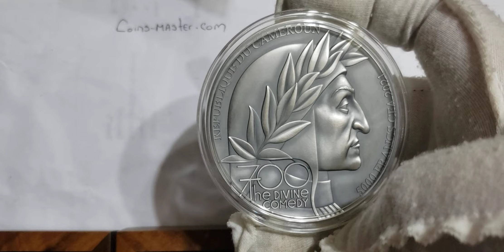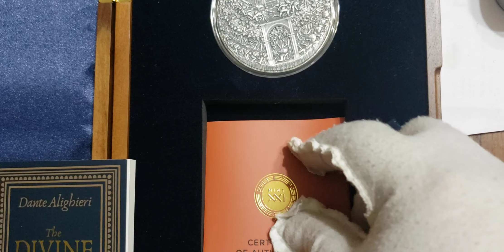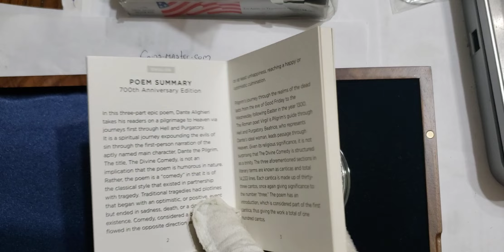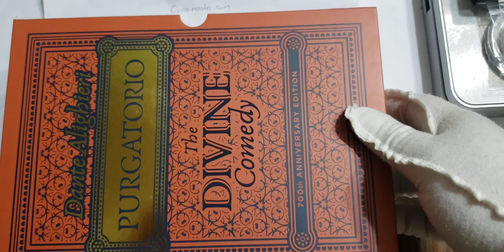2021 5 Oz Silver 5000 Francs Cameroon The Divine Comedy PULGATORIO Antique Finish Coin.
2021 5 Oz Silver 5000 Francs Cameroon The Divine Comedy PULGATORIO Antique Finish Coin.

DESCRIPTION

3ER COIN ON THE SERIE OF DIVINE COMEDY SERIE.

This 5 Oz Silver coin celebrate the 700th Anniversary of one of the most well-known works of all times - Divine Comedy, in this edition - PULGATORIO

Te coin has an Antique Finish quality, has an incredible design and comes in a wooden case, along with the Certificate of Authenticity.

SPECIFICATIONS

Country: Cameroon 🇨🇲
Year: 2021
Metal: Silver
Face value: 5, 000 Francs
Purity: .999
Weight: 5 Oz - 155.5g
Diameter: 65 mm
Finish: ANTIQUE FINISH N ULTRA HIGH RELIEF
Mintage: 333 Pieces WORLDWIDE
Certificate COA: Yes
Box: Yes.